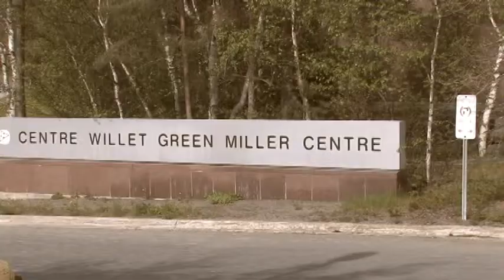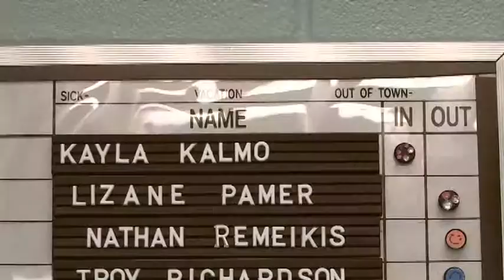A day in the life of Kayla Kalmo OGS Geoscience Laboratories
Have you ever wondered what it is like to work in a Government inorganic laboratory? Kayla Kalmo, a summer experience student and Chemical Technologist, reflects on her experiences working in the Geoscience Laboratories, GeoServices Section, Ontario Geological Survey, Ontario Ministry of Northern Development + Mines, Sudbury, Ontario, Canada. The Geoscience Laboratories carries out geochemical analyses of inorganic geological materials, such as rock, minerals, clay, sand, gravel, glacial till, lake sediments, and water in support of the Ontario Government's geological program. That geological program is delivered by the Ontario Geological Survey, whose head office is based at the Willet Green Miller Centre, Sudbury, Ontario, Canada.